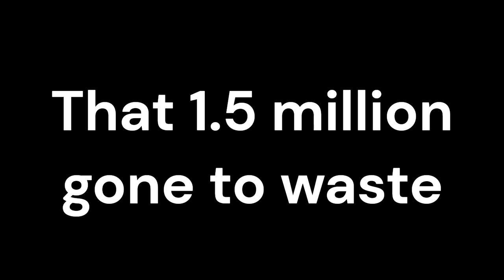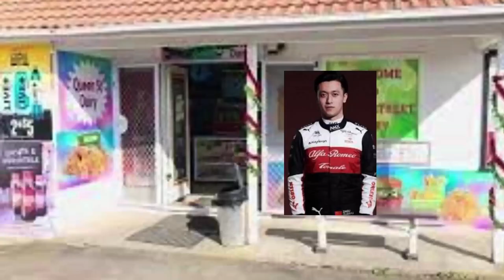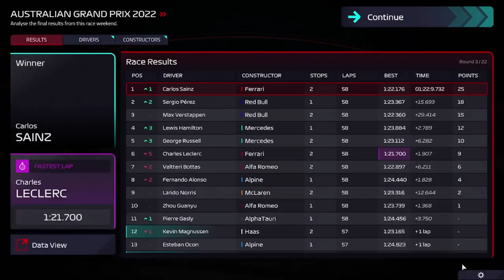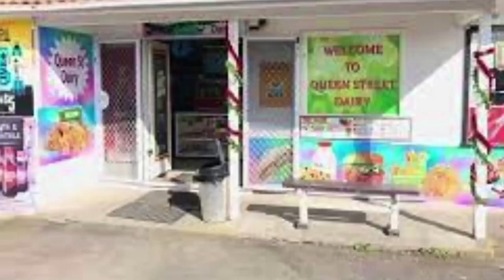Kevin Magnussen GOES GAS GAS GAS!!! Episode 3 (F1 Manager 22)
Kevin Magnussen GOES GAS GAS GAS around Albert Park we are trying to get points but we don't have any GASSSSSSSSSSSSSSS.